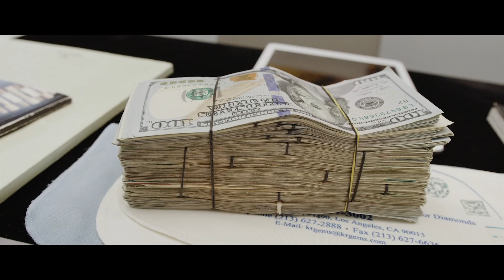Grizzle - Regardless (Official Music Video)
La Fama Music Group presents "Regardless" Official Music Video.